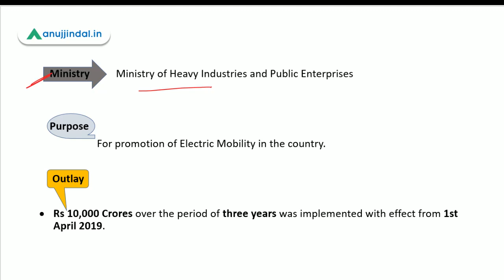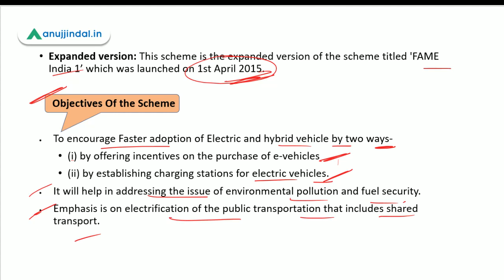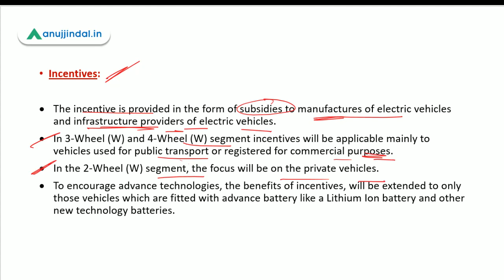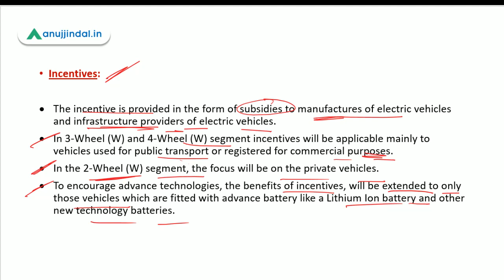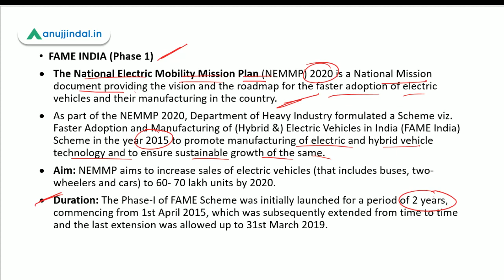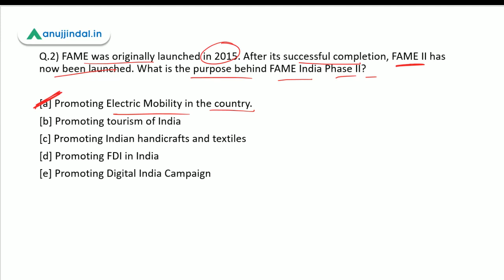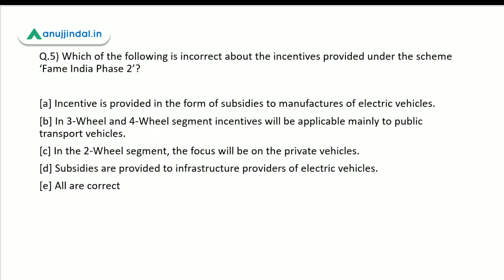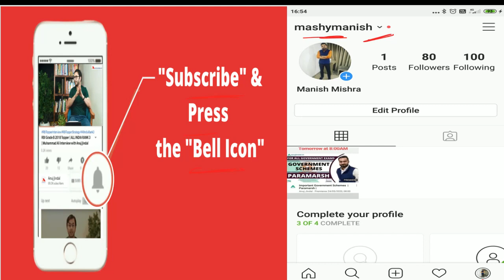Important Government Schemes | Fame India Phase 2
In this session, we will discuss in detail all the provisions of the scheme FAME INDIA PHASE 2.
I will also bring you some important questions based on the same.